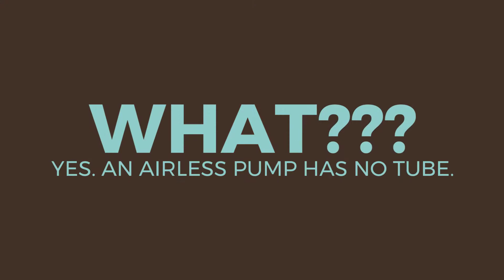Airless Pumps - Fixing the Flow!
Are you pumping your new product and nothing is coming out? Here's a quick fix on how to take care of that once and for all! Airless pumps in your packaging has benefits of not allowing for excess air to come into the product which protects it from possible external bacteria or contaminants over time. Plus - with the way these pumps work, you won't have any waste of leftover products stuck inside a bottle like stuck to the walls or tube inside, as ALL the product will be dispensed.